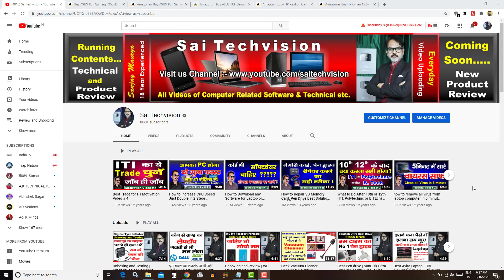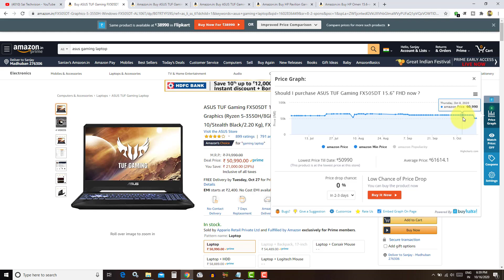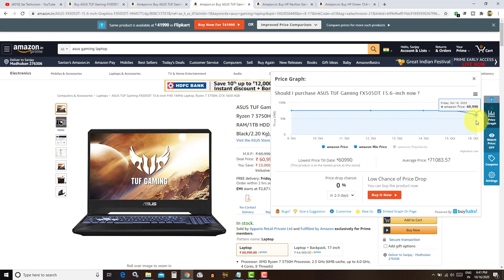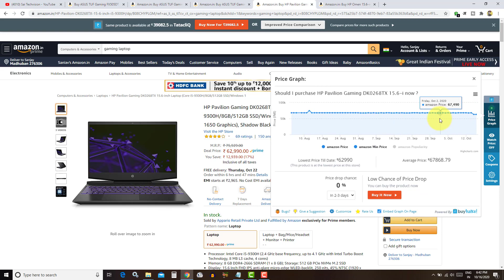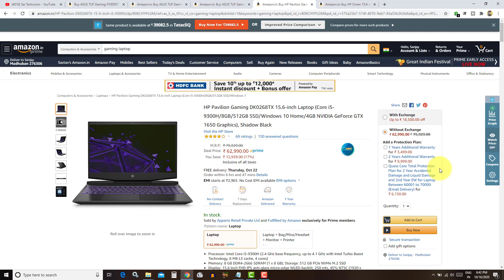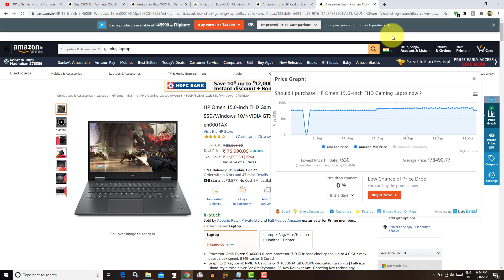भारी छूट | Best Budget Gaming Laptops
Namaskar Doston !

🔳 ASUS TUF Gaming FX505DT Ryzen 5-3550H, GTX 1650 4GB (8GB RAM/512GB PCIe SSD)

🔳 ASUS TUF Gaming FX505DT Ryzen 5 3550H, GTX 1650 4GB (8GB RAM/1TB HDD + 256GB NVMe SSD)

🔳 ASUS TUF Gaming FX505DT Ryzen 7 3750H, GTX 1650 4GB (8GB RAM/1TB HDD + 256GB NVMe SSD)

🔳 ASUS TUF Gaming F15 i5 10th Gen (8GB RAM/512GB NVMe SSD)

🔳 HP Pavilion Gaming DK0268TX (Core i5-9300H/8GB/512GB SSD/4GB/GTX 1650)

🔳 HP Omen (Ryzen 5-4600H/8GB/512GB SSD/Windows 10/NVIDIA GTX 1650ti 4GB)

👇👇My Gear for Youtube 👇👇

🔳 My Laptop

🔳 My Camera

🔳 My Mic

🔳 Green Screen Stand Set

🔳 My Phone